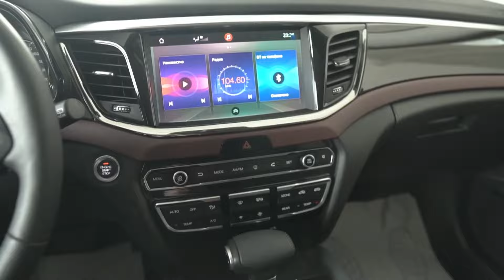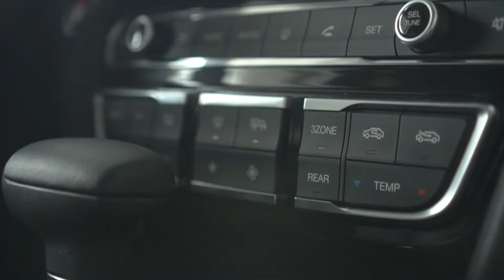Китайский ответ ► Большой GAC GS8 на 7 мест! / Китайское ведро или машина?! / GAC GS8 4х4 / ГАК GS8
На российский рынок вышел новый автомобильный бренд — GAC. Его первенцем у нас сразу стал флагман.
Cемиместный кроссовер GS8 щедро оснащен и немало стоит (по меркам китайских марок). И мы уже успели проверить его на ходу.

СОДЕРЖАНИЕ:
00:00 - Приветствие на китайской
00:36 - GAC GS8
01:25 - История GAC MOTOR
02:30 - Сколько было продано в 2020г.
02:43 - Двигатель GAC GS8 и гарантия ГАК
03:06 - Шумоизоляция GAC GS8 и салон GAC GS8
03:50 - Комплектация GAC GS8 и опции ГАК 8
05:33 - О нашей комплектации GAC GS8
05:59 - Кто с чего перешел на GAC GS8
07:75 - Общее впечатление о GAC GS8
07:45 - Разгон GAC GS8 / Тест драйв GAC GS8
08:07 - Комплектации GAC GS8 / GAC GS5 / GAC GN8
09:03 - Мнение Фазылыча о GAC GS8
10:44 - Паркуйте лайки / Фазылыч Автообзорка